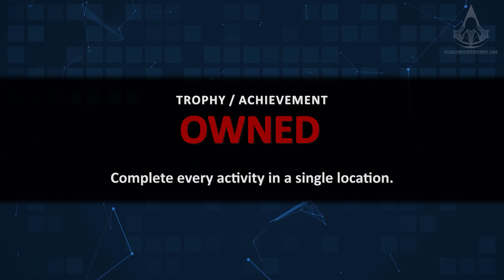Assassin's Creed Black Flag - All Side Activities & Collectibles in Isla Providencia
Assassin's Creed IV Black Flag - All Side Activities & Collectibles in Isla Providencia Guide / Mission Walkthrough with a 100% score synchronization and all optional objectives in a single playthrough, played in 4K (2160p / 60fps) - NO COMMENTARY

0:00 Chest #1
0:37 Chest #2
0:54 Chest #3
1:13 Chest #4
1:31 Chest #5
1:52 Chest #6
2:17 Chest #7
2:37 Chests #8/9

3:10 Animus Fragment #1
3:27 Animus Fragment #2
3:52 Animus Fragment #3
4:09 Animus Fragment #4
4:28 Animus Fragment #5

4:48 Secret #1
5:34 Secret #2

5:56 Mayan Stone #1
6:50 Mayan Stone #2

7:54 Viewpoint #1
8:49 Viewpoint #2
9:31 Viewpoint #3

Game edition: Assassin's Creed IV Black Flag Deluxe Edition
Video recorded on: PC with all settings maxed out (4K 60fps)
Controller: SCUF Prestige Custom Xbox Series X Controller

ABOUT ASSASSIN'S CREED IV BLACK FLAG

The year is 1715. Pirates rule the Caribbean and have established their own lawless Republic where corruption, greediness and cruelty are commonplace. Among these outlaws is a brash young captain named Edward Kenway. His fight for glory has earned him the respect of legends like Blackbeard, but also drawn him into the ancient war between Assassins and Templars, a war that may destroy everything the pirates have built. Welcome to the Golden Age of Piracy.

ABOUT US